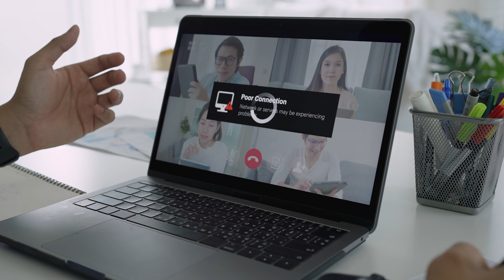What Earth would look like with Saturn's rings